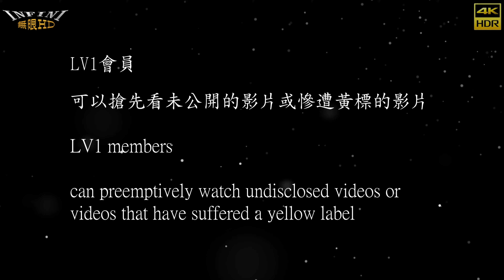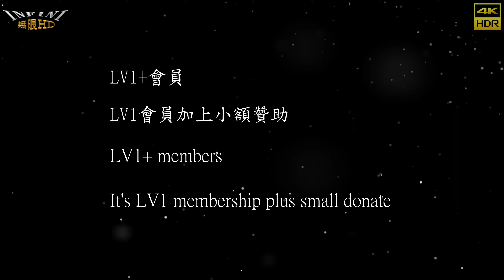【無限HD】Shake it baby 23 金牛兒 喬伊斯 寧寧 彥兒(4K 60p)@蚵寮保安宮【2022 全球百大舞團 The 100 Dancers】